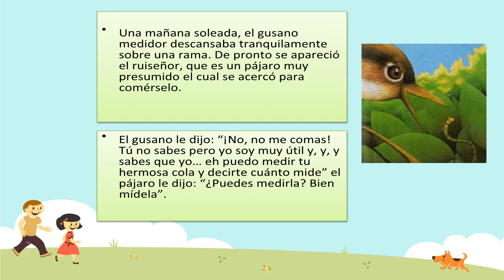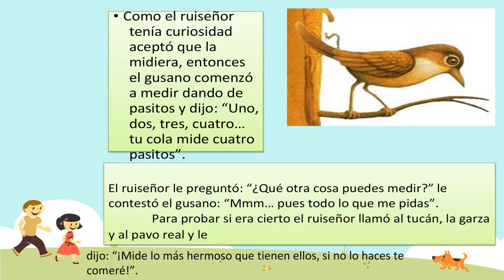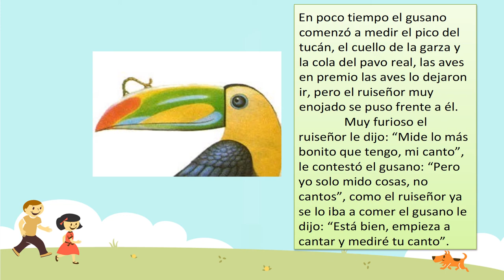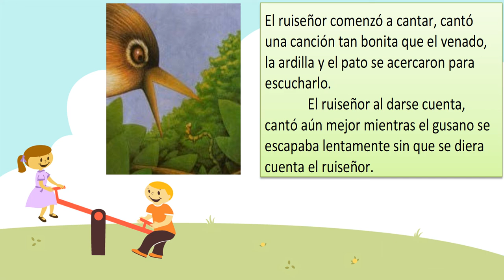El gusano medidor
Es un cuento para niños de primer grado